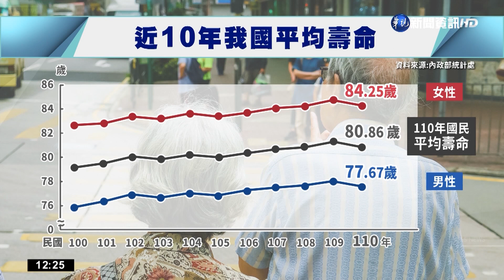理想退休生活最少要1200萬 民眾嘆:難達成｜華視新聞 20220831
110年台灣人壽命，平均80.86歲，根據統計，在已進行退休試算的人當中，有5成期待退休後每月生活花費3到5萬，但考慮到退休後平均餘命大約20年，加上扣除已準備的資金，有7成的人資金缺口還差600萬，但專家建議，想過上理想的退休生活，試算下來退休總資金可能要1200萬到1500萬才夠，不少民眾直言太難了。